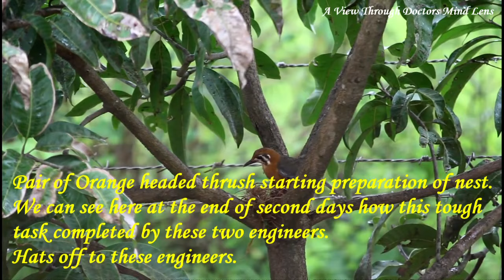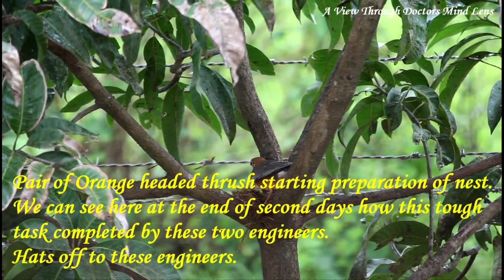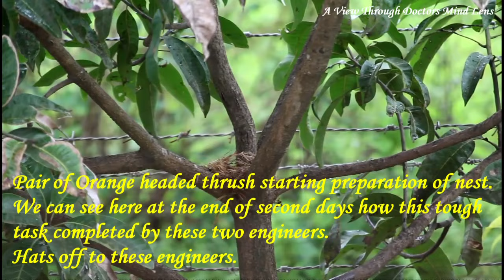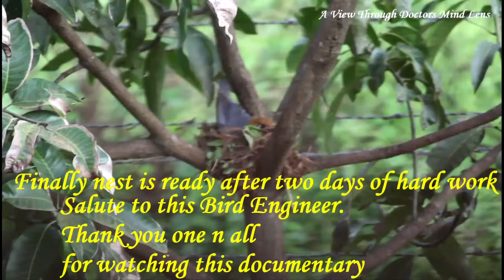नारंगी भु कस्तुरिका ची घरट बांधणी I Nest Preparation by Orange Headed Thrush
नारंगी भु कस्तुरिका या पक्षी अभियंत्यांच्या जोडीने घरट बनवायला घेतलं. बघता बघता दोन दिवसात घरट पूर्ण करण्याच कौशल्यपूर्ण काम या पक्षी अभियंत्यांनी कशाप्रकारे पूर्ण केल हे या छोट्याश्या माहितीपटामधे आपण बघू शकतो. या दोन्ही पक्षी अभियंत्यांना सलाम !
मित्रांनो हा माहितीपट अवश्य बघा आणि आवडल्यास लाईक आणि शेयर करायला विसरू नका.
Pair of Orange headed thrush starting preparation of nest. We can see here in this documentary film at the end of second days how this tough skillful task completed by these two engineers. Hats off to both these engineers!!!
Doctors_Mind कृषी विषयक आणि पक्ष्यांसंदर्भात नाविन्यपूर्ण व माहितीयुक्त विडीओ लिंक मिळण्यासाठी माझ्या टेलीग्राम चैनलला सबस्क्राईब करा आणि हा मेसेज जास्तीत जास्त शेयर करा